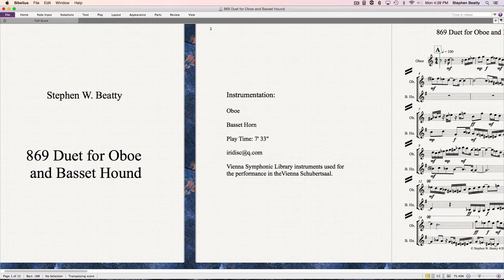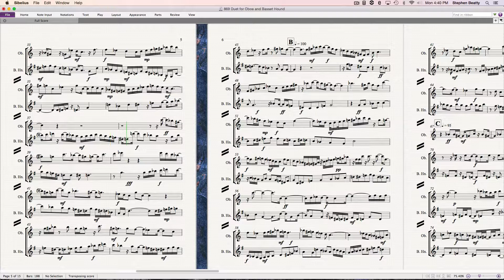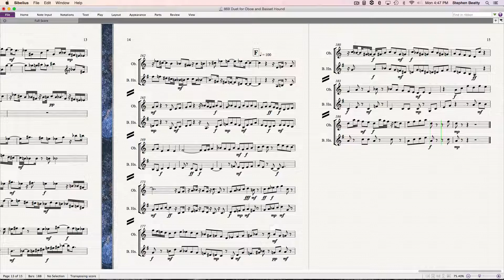869 Duet for Oboe and Basset Hound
Duet for Oboe and Basset Horn composed and performed by Stephen W. Beatty.
performance in the Vienna Schubertsaal.